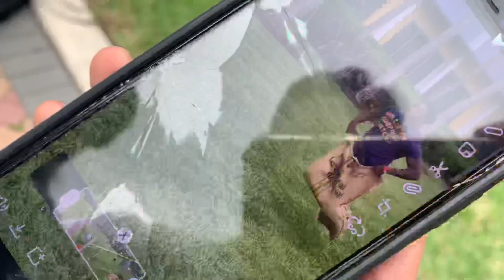Vlog #5- JAY IS BACK WITH THE MANNEQUIN!!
Vlog number 5 - Johnson and Wales hosted the most lit hunger games of the year!! Sorry for not posting lately but don’t worry. We are getting on our grind like never before!!!